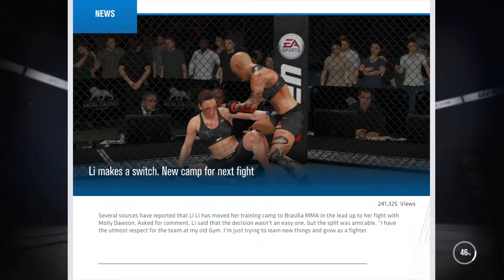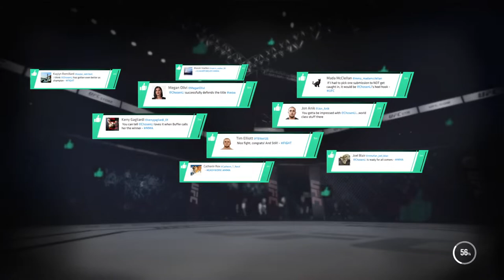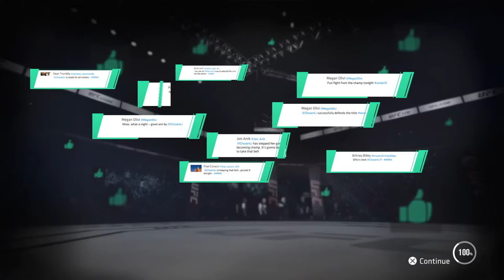THE CHOSEN ONE | Ep. 13 | THERE CAN BE ONLY ONE 只可以有一个人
Li Li continues to defend the UFC Women's Bantamweight title.

00:00 A Nobody
06:05 Ronda Rousey
08:12 Who ???
20:10 Ketlen Vieira

I play a lot of WWE and 2K basketball with some GTA, Madden, MLB the Show and other random gameplay.